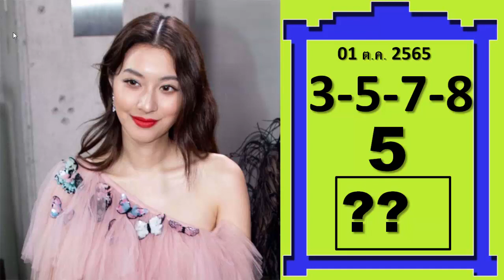1 ต.ค.2565 เกมส์มาจากเลขเด็ดนี้ สูตรเข้มข้นมาก